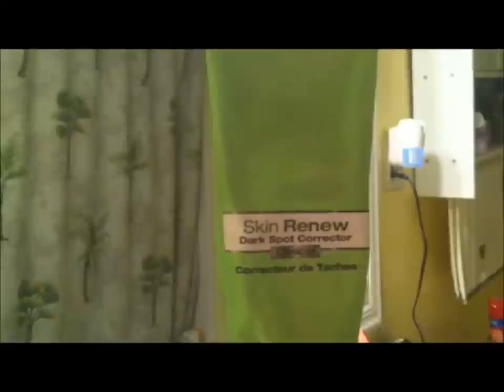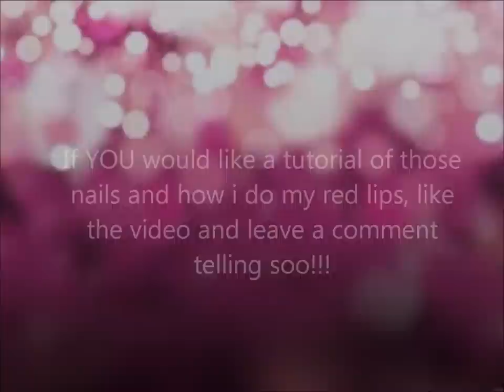Updated: Skin Care Routine!!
Hey Girlies!! Hope you enjoyed the video! Sorry for the shakiness, my mom still learning the camera thing haha. if you have any requests leave them below!!:)